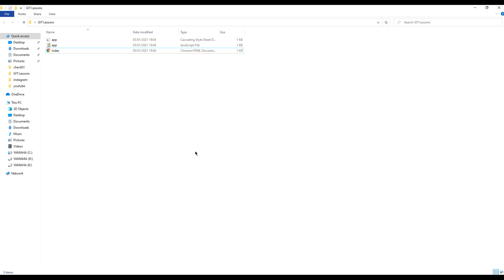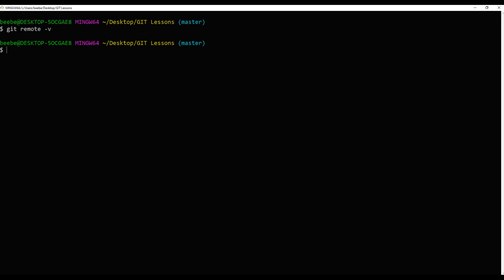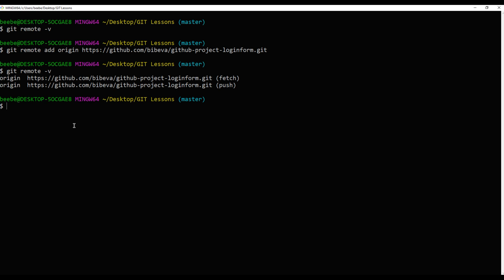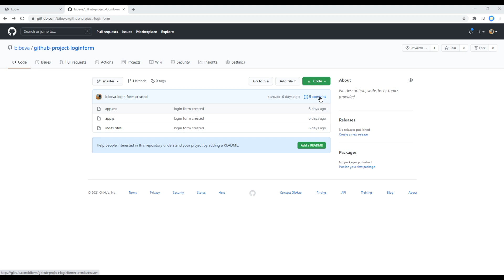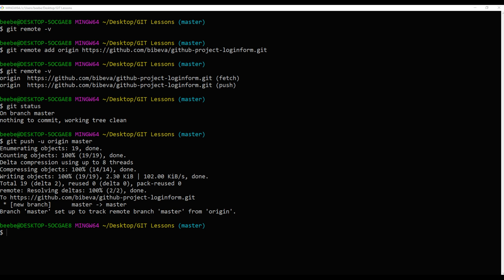Git and GitHub #8 - Add remote and push the changes to GitHub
Introduction:
Learn GIT & GitHub with Real Project.
In this tutorial, I'll tell you how to add remote and push the changes to GitHub.